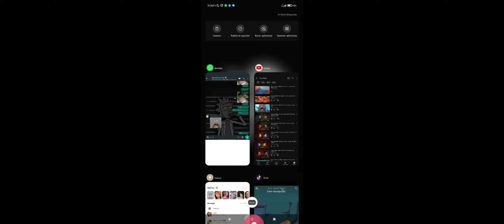Casteo 1 vs 1: Late_de_soja vs loadingcs | como perder la partida en un solo turno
Les dejo el enlace de mis redes, entren Dioses de la muerte
Grupo de facebook 👬: en proceso
Página de FB👤: en proceso
Página de Instagram 📷:
Ryuk.zk#1813
Grupo de wsp 📞: